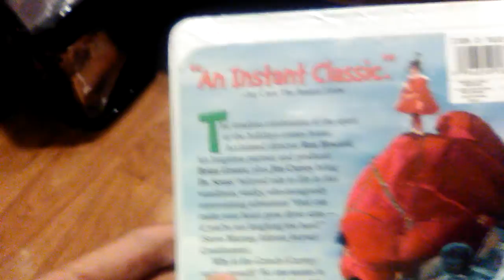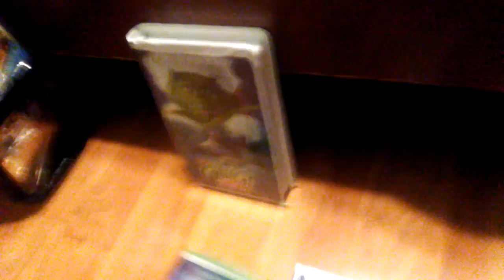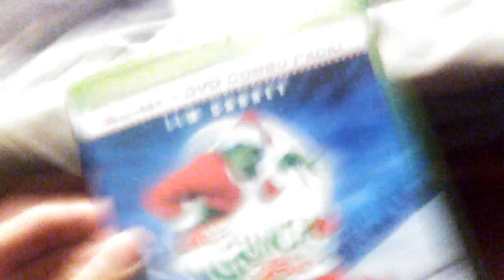Comparison Video #19: Dr. Seuss' How the Grinch Stole Christmas (2000)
This is my 19th comparison video which consists of Dr. Seuss' How the Grinch Stole Christmas (2000). I have the 2001 VHS, the 2002 2-Disc DVD, the 2001 Full Screen DVD, and the 2009 Blu-ray.